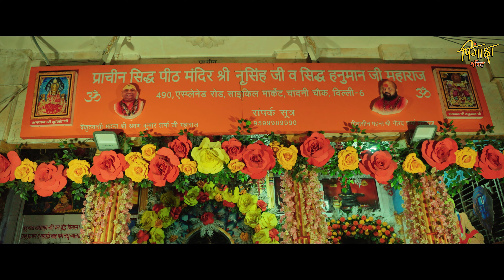Chupe Kaha Kailashi | Suren Namdev | Shiv Ji Bhakti Song 2023 | छुपे कहाँ कैलाशी |Pingaksha Presents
Produce: Hanuman Ji
Presentation: Mahant Gaurav Sharma
Singer : Suren Namdev
Lyricist:Suren Namdev
Featuring: Yogesh Kumar,Naitik Rajput,Jahnvi Saggi
Dop & Edit:Vivek Kashyap
Makeup: Priyanka Sharma
Director:Vishal Kashyap
Production: Pingaksh Production
Digital Manager: Suraj Gorakhpuri
Managed By: Shivoham Entertainment PVT Ltd.
DISTRIBUTION PARTNER - Shivoham Entertainment PVT Ltd.

Available on :-

♪ Wynk :
♪ JioSaavn :
♪ YouTube Music :
♪ Resso Music :
♪ Hungama :